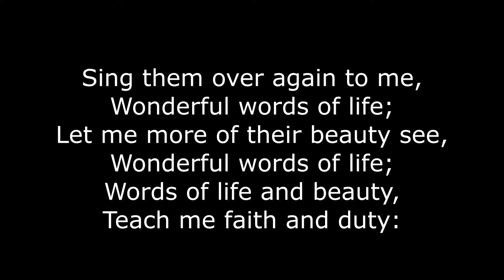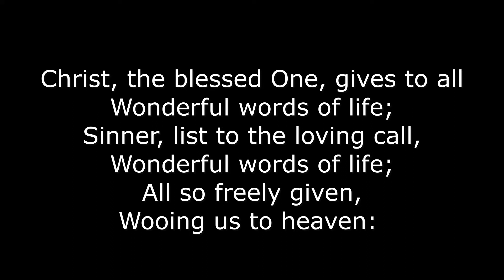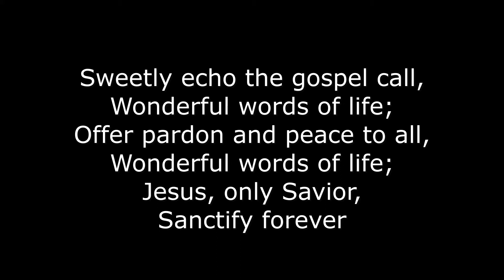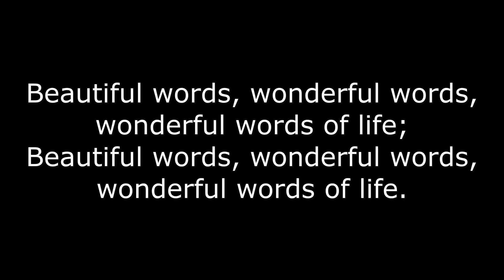Wonderful Words of Life Hymn Karaoke By: Elipas Sibua